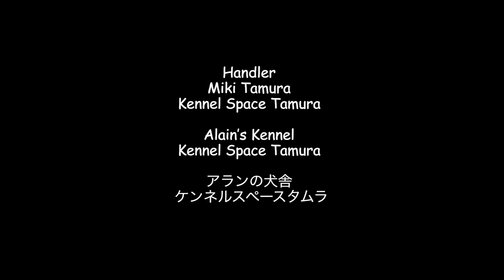アランのドッグショー FCI神奈川2018 Greatpyrenees グレートピレニーズ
アランがFCIインターナショナルドッグショーに出場しました。結果はG1でした！ケンネルスペースタムラの皆さん、いつも応援してくださる皆さんありがとうございます！

Handler：Miki Tamura（Kennel Space Tamura）
Alain’s Kennel：Kennel Space Tamura
アランの犬舎：ケンネルスペースタムラ
今日のルンルン（Today's RunRun）